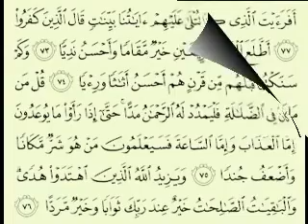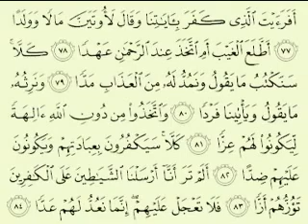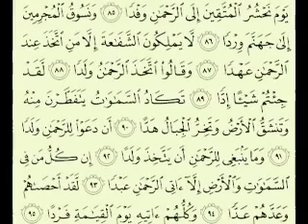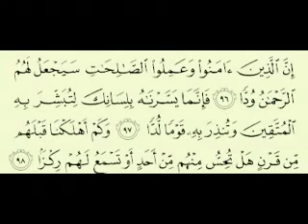19 سورة مريم الجزء 2-2 الآية 98-52 تلاوة الشيخ ماهر المعيقلي مع الآيات